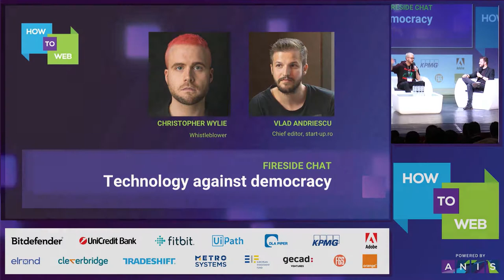Christopher Wylie (whistle-blower) & Vlad Andriescu (start-up.ro) - Technology against democracy